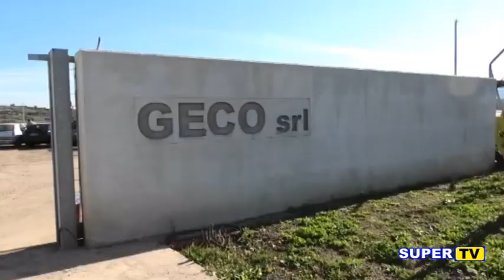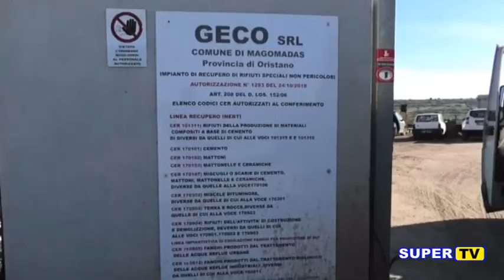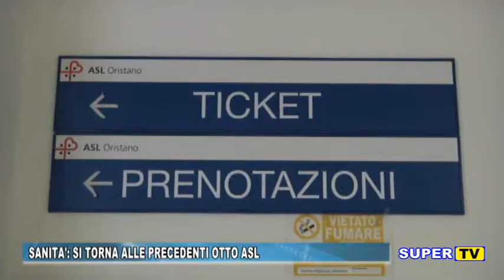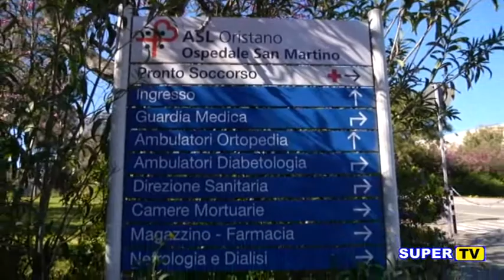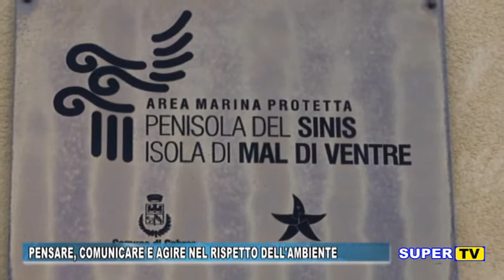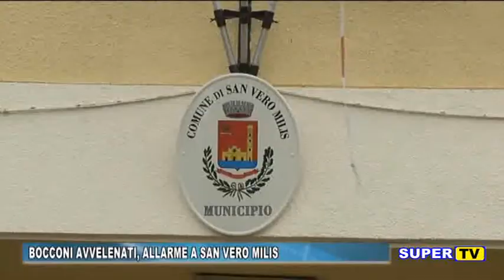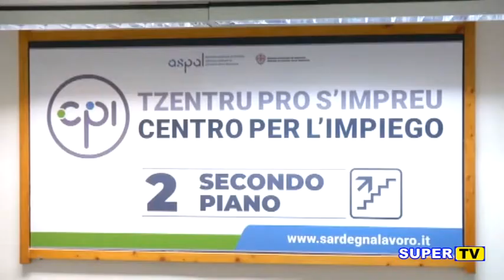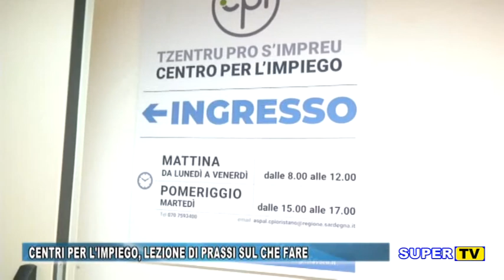TG ORISTANESE DEL 21 LUGLIO 2020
OGGI NEL NOSTRO TG

- Ancora allarme incendi in Sardegna favoriti dalle alte temperature
- Grave atto intimidatorio a Magomadas
- Sempre più vicino il ritorno alle otto ASL in Sardegna
- Cani avvelenati, adesso e’ vero e proprio